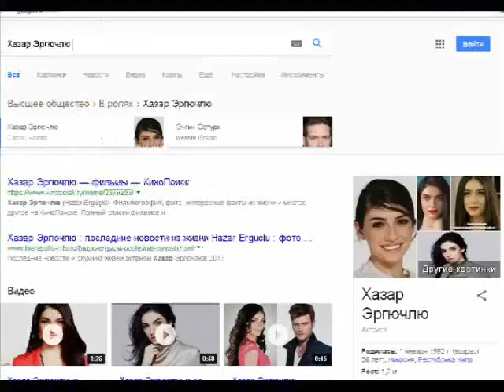Fake woman? / фейк баба